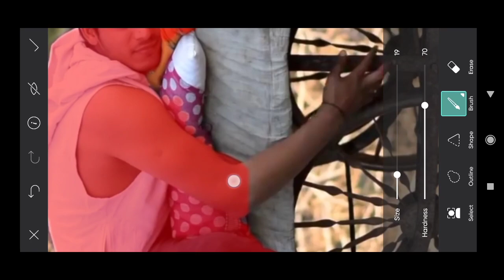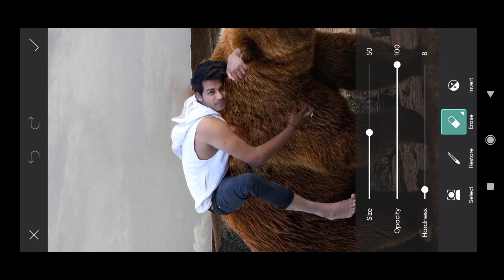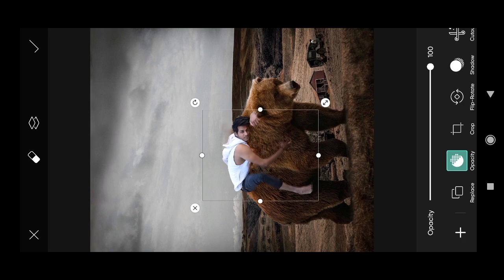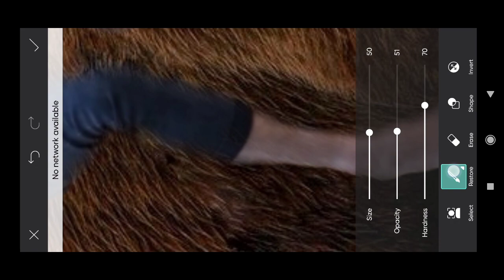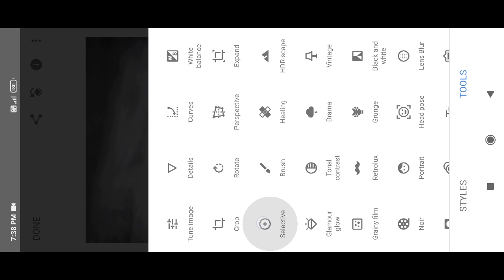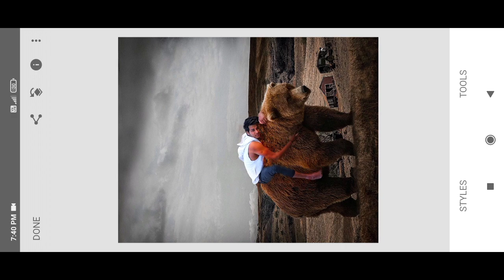picsart Animal LOVER concept photo editing | himmatSingh bear photo editing | treditz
download link- telegram App
background PNG stocks download-

1. Photo editing
2. Picsart photo editing
3. Snapseed photo editing
4. Lightroom photo editing
5. Autodesk SketchBook photo editing
6. Photoshop photo editing
7. Photoshop tutorial
8. PicsArt tutorial
9. Photoshoot vlogs
10. Viral photo editing
11. Instagram viral photo editing
12. Glowing message photo editing
13. Glowing heart photo editing
14. Glowing photo editing in PicsArt
15. PicsArt photo editing 2021
16. Cb photo editing
17. Cb photo editing in PicsArt
18. Vijay Mahar new photo
19. Himmat Singh new photo editing
20. Taukeer editz new photo editing
21. NSB PICTURES New photo editing
22. Dm design new photo editing
23. Pranav PG new photo editing
24. Artist aj new photo editing
25. Bollywood actress photo editing
26. jigar vandarvala new photo editing